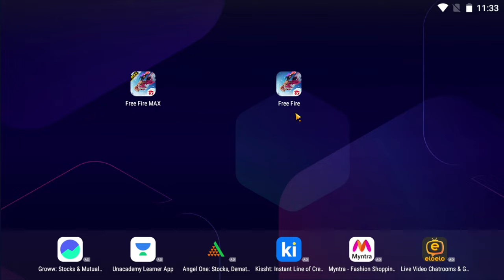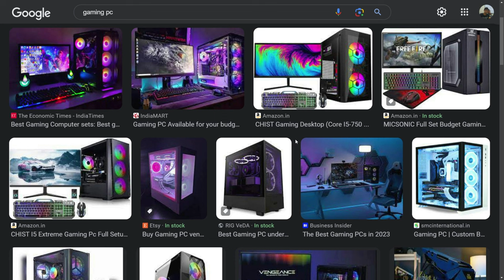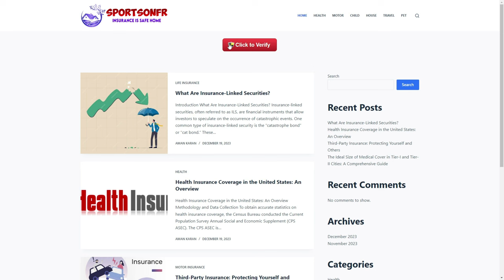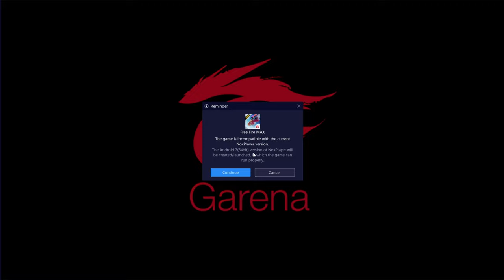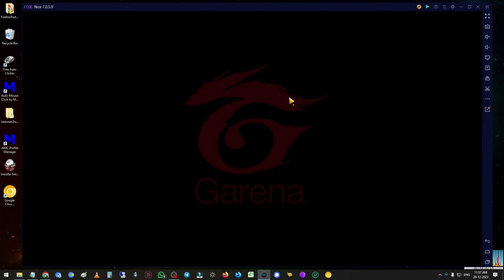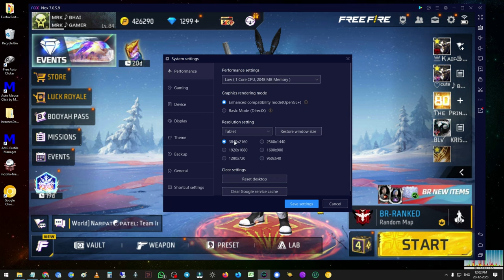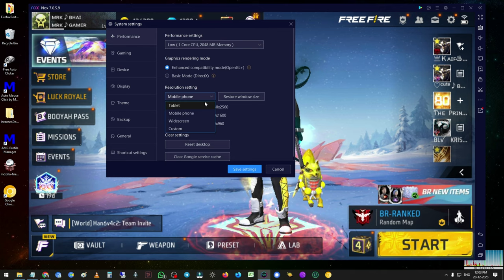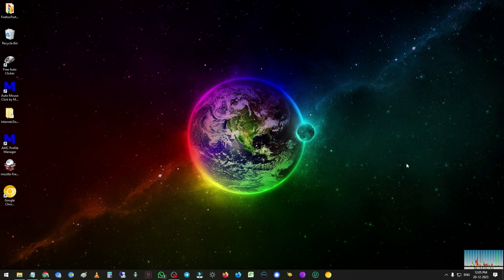HOW TO DOWNLOAD FREE FIRE IN LAPTOP | FREE FIRE DOWNLOAD PC | LAPTOP ME FF KAISE DOWNLOAD KARE 2024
How to Install Free Fire on PC: A Step-by-Step Guide for 2024
Introduction

Free Fire has become one of the most popular battle royale games, and many players want to enjoy it on a larger screen. If you're wondering how to install Free Fire on your PC or laptop, you've come to the right place. This guide will walk you through the process of downloading and installing Free Fire Max on your computer in 2024.

System Requirements

Before diving into the installation process, it's important to ensure that your PC meets the minimum requirements to run Free Fire Max smoothly. Your system should have at least 4GB of RAM, an Intel or AMD processor, and sufficient storage space. Additionally, make sure your graphics drivers are up to date for optimal performance.

Emulator Installation

To play Free Fire on your PC, you'll need to use an Android emulator. There are several options available, but we recommend using BlueStacks or NoxPlayer for a seamless experience. Simply download the emulator from their official website and follow the on-screen instructions to install it on your PC.

Download Free Fire Max APK

Once the emulator is successfully installed, it's time to download the Free Fire Max APK file. You can easily find the APK by searching for "Free Fire Max APK download" on your preferred search engine. Look for a reliable source to download the file and ensure that it's compatible with the emulator you've installed.

Install Free Fire Max

After downloading the Free Fire Max APK, navigate to the location where it's saved and right-click on the file. Select "Open with" and choose the installed emulator from the list of available programs. The emulator will automatically recognize the APK file and initiate the installation process.

Launch Free Fire Max

Once the installation is complete, you'll find the Free Fire Max icon on the emulator's home screen. Simply click on the icon to launch the game and start playing on your PC. You can customize the controls and settings according to your preferences for a comfortable gaming experience.

Conclusion

By following these steps, you can easily install Free Fire Max on your PC or laptop and enjoy the thrilling battle royale action in 2023. Whether you're a seasoned Free Fire player or new to the game, the larger screen and enhanced controls will undoubtedly elevate your gaming experience. Get ready to dive into the intense battles and emerge as the ultimate survivor in Free Fire Max on your PC.

HOW TO INSTALL FREE FIRE IN PC | LAPTOP ME FREE FIRE MAX KAISE DOWNLOAD KARE 2024